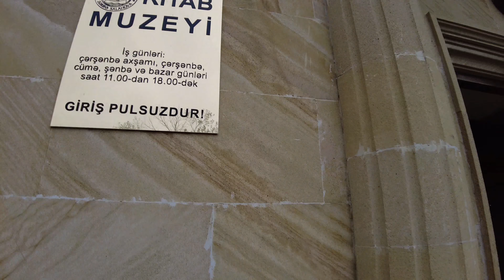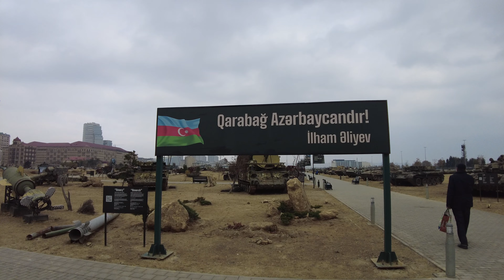Bakü'de şah pilovu ve Harbi Ganimetler Parkı. Bakü'de son gün hızlı turumuz 🇦🇿Vlog ~26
Harbi Ganimetler Parkı, Azerbaycan'ın başkenti Bakü'de, Bakü Bulvarı'nda bulunan, halka açık bir askerî müze ve parktır. 2020 Dağlık Karabağ Savaşı sırasında Azerbaycan Silahlı Kuvvetleri tarafından Dağlık Karabağ Cumhuriyeti Savunma Ordusu ve Ermenistan Silahlı Kuvvetleri'nden ele geçirilen savaş ganimetlerini içerir. Parkda, savunma sistemi maketleri ve 150'ye kadar ağır ekipman dahil olmak üzere 300'den fazla sergi sergilenir. Sergiler arasında tanklar, savaş araçları, topçu teçhizatları, uçaksavar füze sistemleri, küçük silahlar ve araçlar yer alıyor.

Parkın kendisi Ocak 2021'de kuruldu. Azerbaycan makamlarının Dağlık Karabağ'daki son ihtilaf sırasında elde edilen savaş ganimetleri ile dolu bir park açacağı bilgisi Şubat 2021'de ortaya çıktı. Bölgede inşaat çalışmalarının sürdüğü ve bölgeye bazı askeri teçhizatın getirildiği bildirildi. Bazı ekipmanlar, 10 Aralık'ta Bakü'deki 2020 Bakü Zafer Geçidi'nde sergilendi. Tüm serginin oluşturulması yaklaşık üç ay sürdü. Park, 12 Nisan 2021'de açıldı. Parkın açılış törenine Azerbaycan Cumhurbaşkanı İlham Aliyev katıldı.

Bakü Minyatür Kitaplar Müzesi, Bakü'nün Inner City denilen eski kesiminde yer alan dünyadaki tek minyatür kitap müzesidir. Müze 2 Nisan 2002'de faaliyete geçti. 2015 yılında Minyatür Kitaplar Müzesi'ne en büyük özel minyatür kitap müzesi olarak Guinness Rekorlar Kitabı Sertifikası verildi.

Şah pilavı, Azerbaycan mutfağının yöresel lezzetlerinden biridir. Pilav yapımında kuzu eti, kestane, kuru kayısı, kuru üzüm ve safran kullanılır. Malzeme ve lezzet bakımından zengin bir pilavdır. Özellikle kalabalık sofralarda sunulmasıyla bilinir.